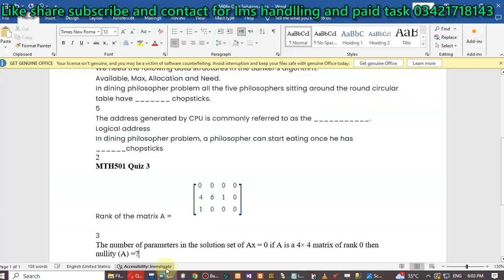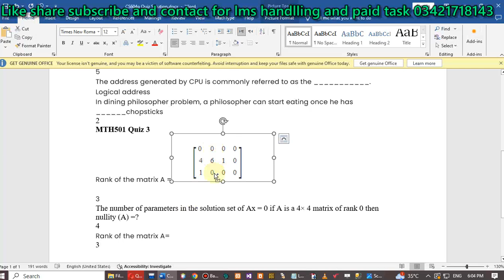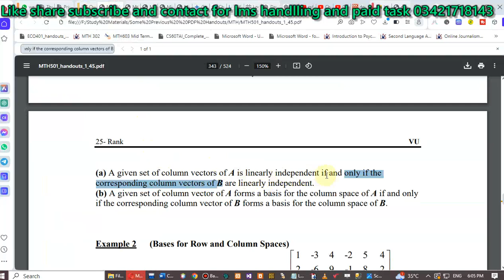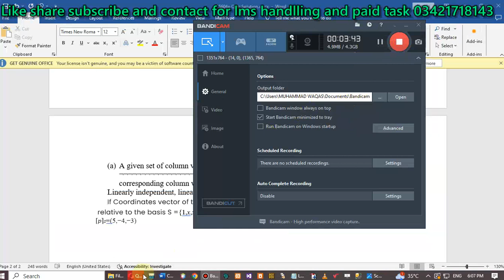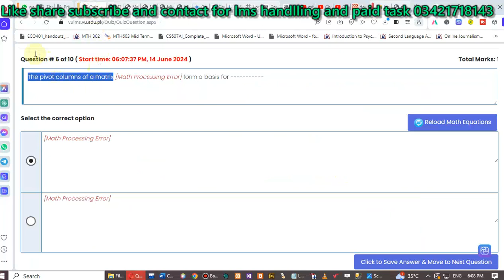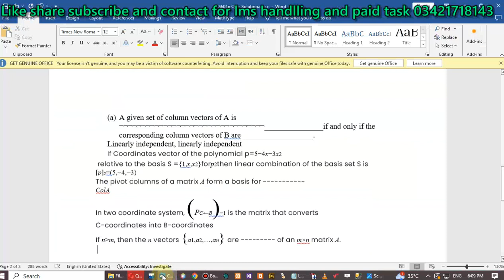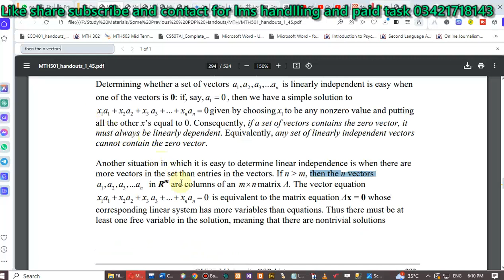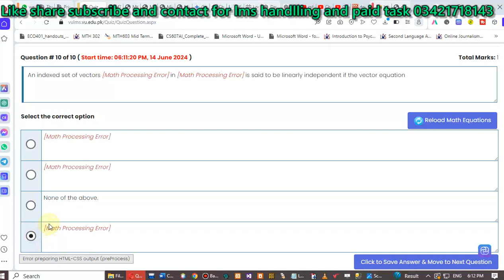mth501 quiz 2 solution spring 2024 mth501 quiz 2 2024 mth501 mth501 quiz 2 spring 2024 quiz2 mth501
mth501 quiz 2 solution spring 2024
FOR_PAID_TASK contact
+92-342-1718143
cs601 assignment 2 solution spring 2024
FOR_PAID_TASK contact
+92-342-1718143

My_Facebook page link is...